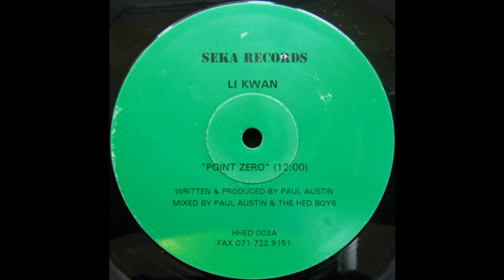Li Kwan - Point Zero